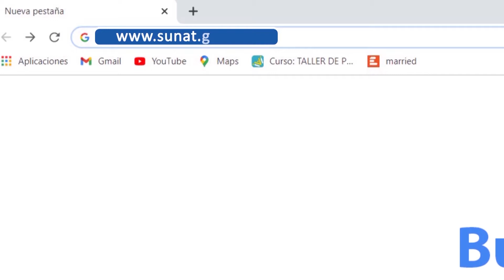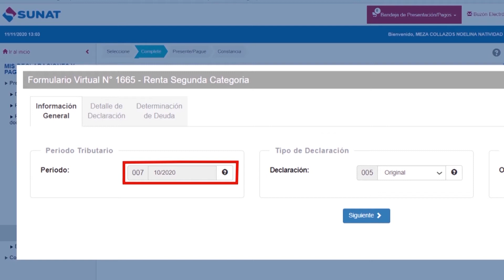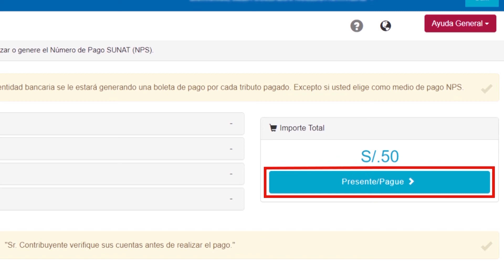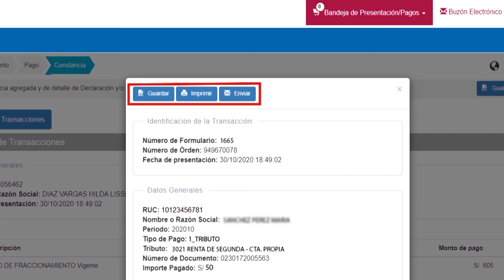Declaración y pago de impuestos sobre intereses por préstamos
Sigue los pasos para realizar la declaración y pago de impuestos sobre intereses por préstamos.